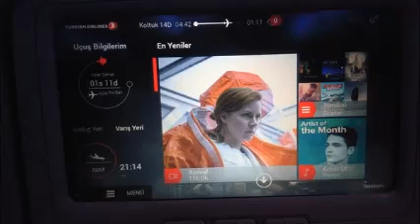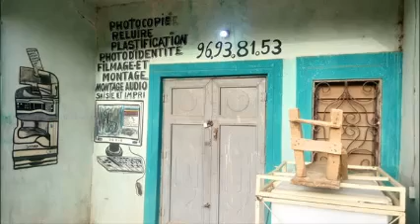21.Nijer katarak projesi-kendi resimlerım-Gönüllüler ::)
AGUİE
25 mART-8 NİSAN 2017
Dr.Hüseyin ENGİNSOY
Afrika Katarakt  Projesi